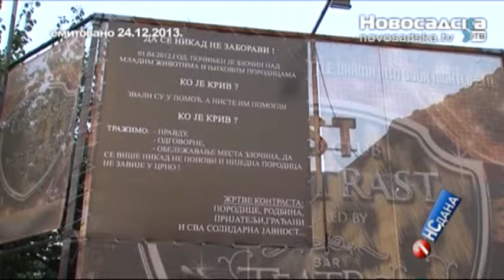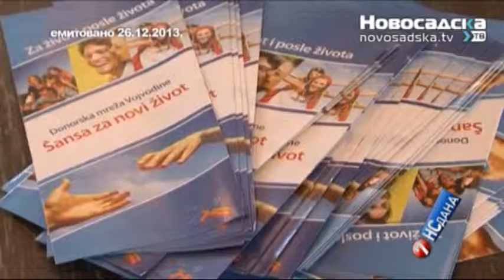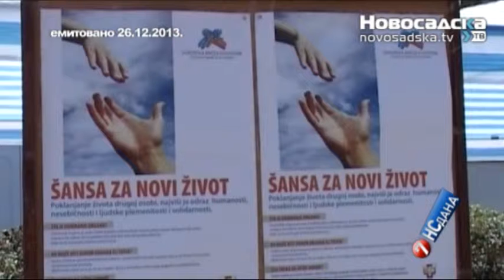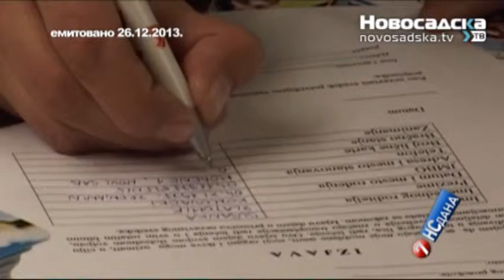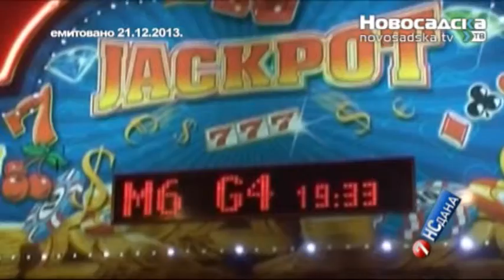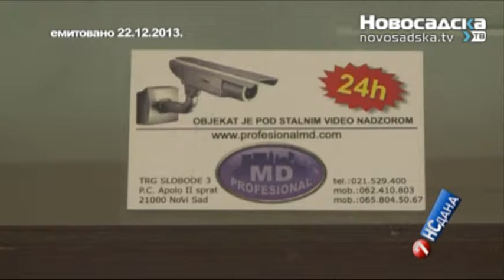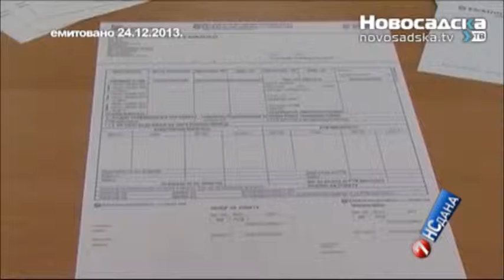7NSdana 28 12 2013